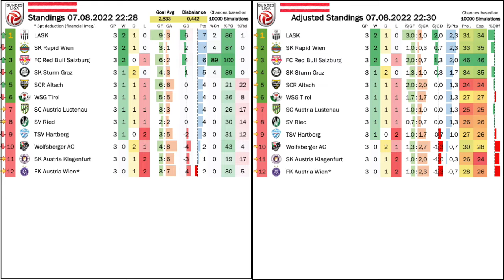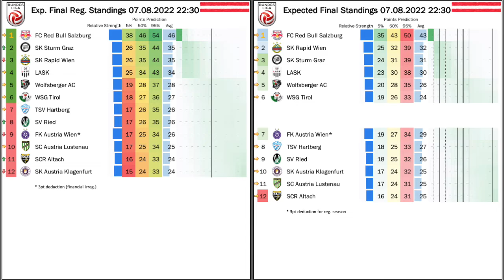LASK Just Like Bayern!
On Friday, Bayern put down a real marker to start the Bundesliga season, by dismantling Europa League winners Frankfurt 6-1 away from home. That game also featured a stretch of comical misses. However, I am quite happy to say that LASK more or less did the same to Wolfsberg (OK, one goal less) and with Marin Ljubicic they finally have found a goal getter who already entered rarified Bundesliga air.

00:00 Opening observations
02:59 Sturm Gray disappoint again
03:57 Marin Ljubicic super star?
07:34 Bad Sunday for Vienna
08:46 Standing and upcoming games
11:06 Bayern put down a marker
15:28 An entertaining Bundesliga round
19:25 Standings and upcoming games